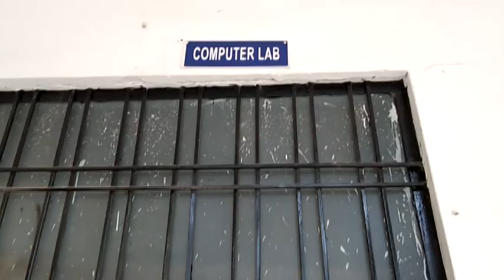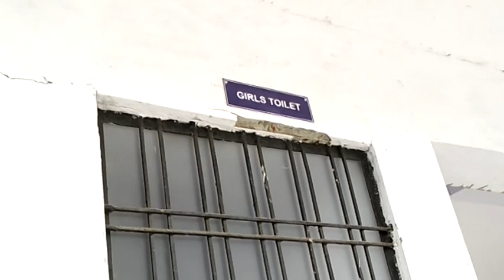Inspection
Hans green field public school